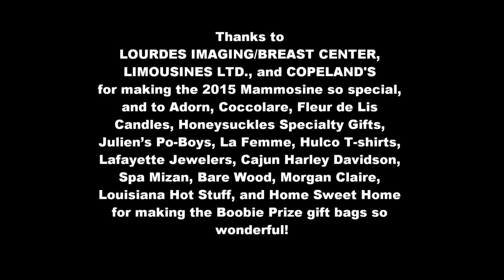KTDY Mammosine Movie 10 29 2015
Some of our favorite shots from the 2015 KTDY Mammosine... Every year for the last fourteen years, Debbie Ray treats two winners and their friends to a limo ride to get their mammograms. The two big winners are chosen from among all the Boobie Prize winners- that's a gift bag filled with a whole load of treats, surprises, and goodies!